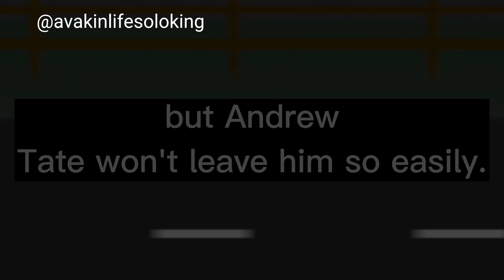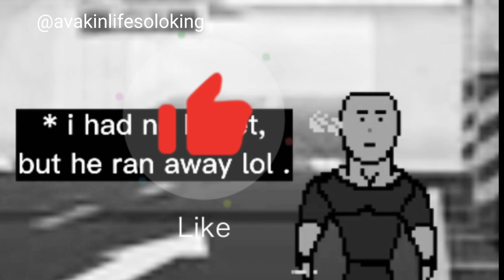I Pranked With Andrew Tate - Soloking - Animations